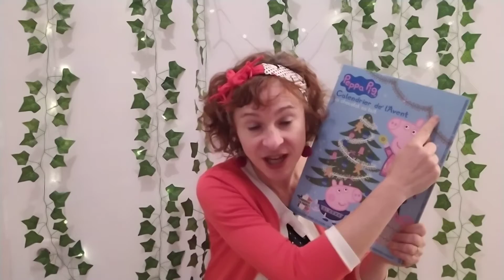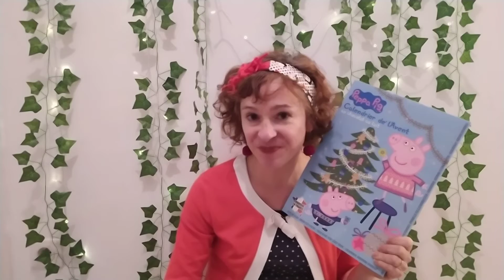Projet de l'Avent 2021